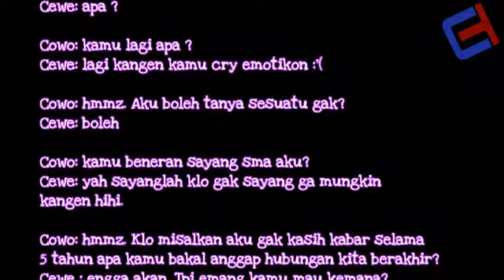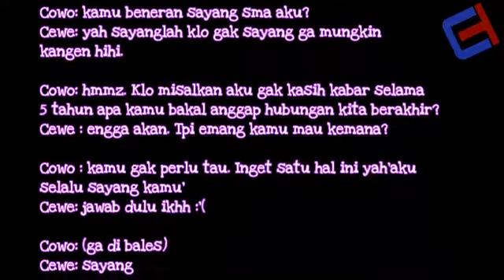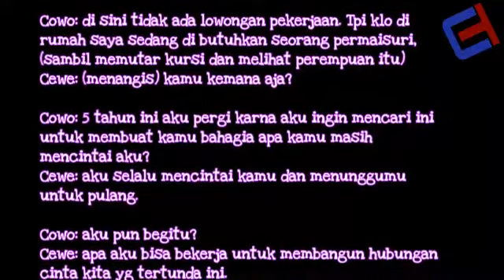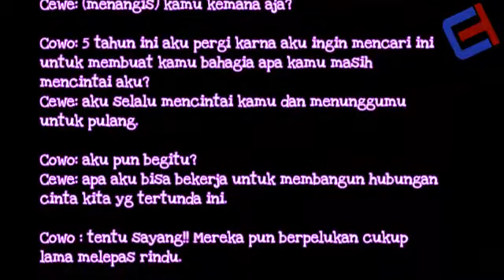5 tahun tanpa kabar, story sama pacar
Selama 5 tahun di tinggal pacar, inilah kisah sepasang kekasih yang saling setia story